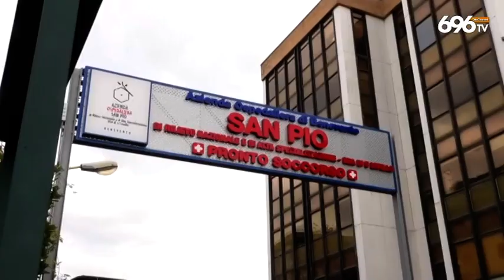Covid, nuova vittima ma casi in calo nel Sannio